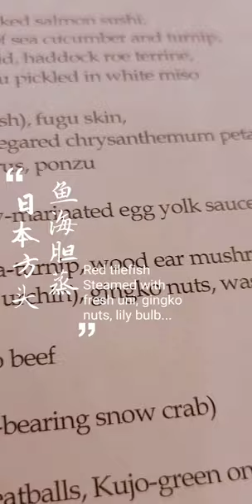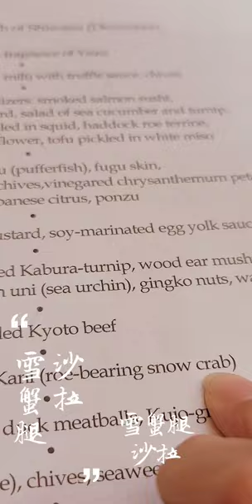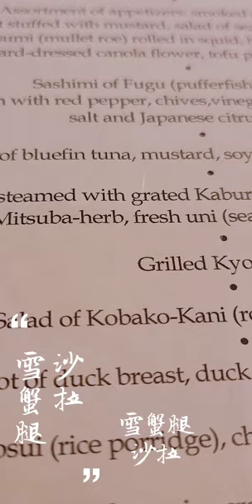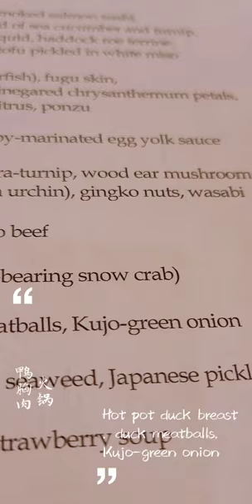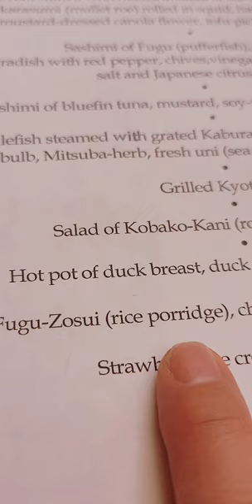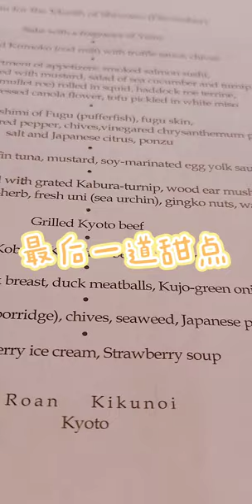菊乃井（Kikunoi Restaurant ）---米其林百年老店（下集）